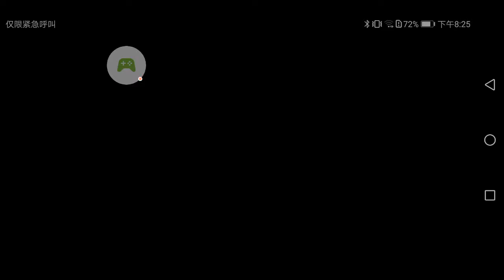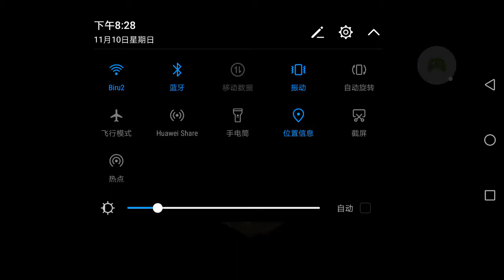The 99 caverns slug it out 2